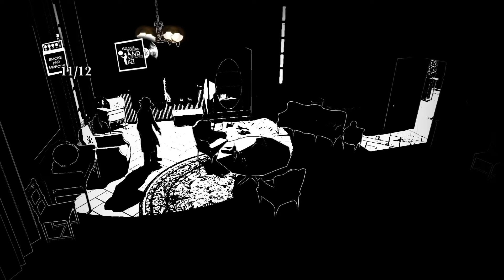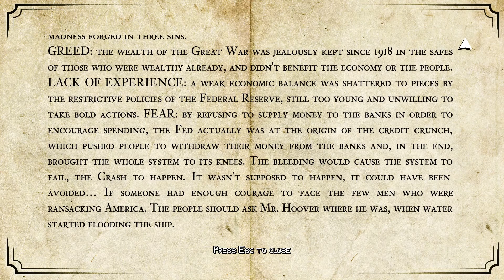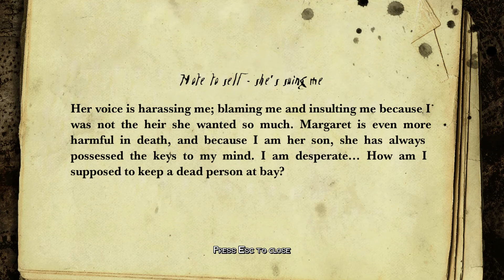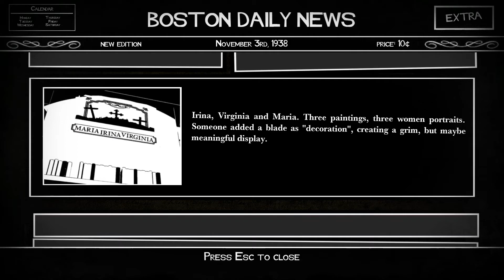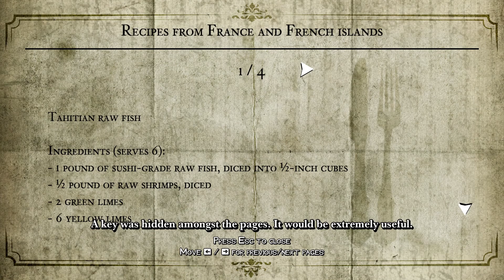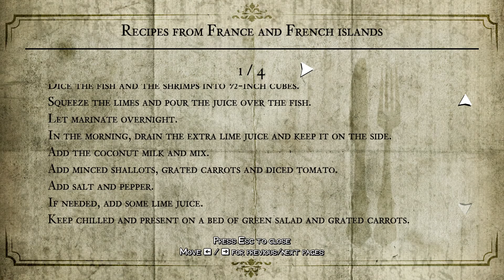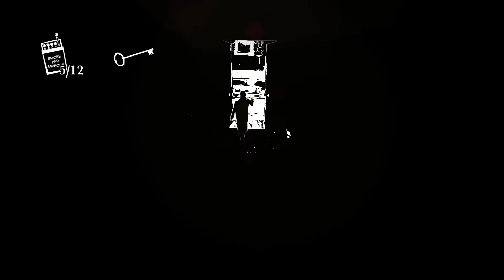Let's Play White Night [3] - The Library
We've found the vinyl that our friendly ghost needs. She drops something that opens up a door on the manor's left wing, a library.

Game Description:
Explore the macabre past of an old mansion in the 1930's and solve puzzles of light and shadows in this fully black & white survival horror! Players are trapped in this nightmare where darkness is a constant threat!